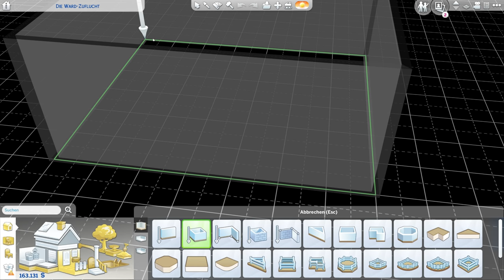Minecraft Keller 3.0 wird zur REALITÄT! ☆ Sims 4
Du erschaffst. Du lenkst. Deine Story in Die Sims 4. Erschaffe neue Sims mit großen Persönlichkeiten und individuellem Aussehen. Steuere Körper, Herz und Geist deiner Sims und spiele Schicksal in Die Sims 4.

Die zweite Staffel Sims 4 von GermanLetsPlay und Paluten.